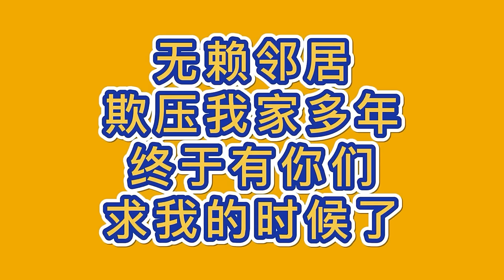【SD動畫】熊孩子無法無天到處作惡，鄰居好心勸阻卻被熊媽隨意應付，結果最後全家都被熊孩子送走了！【暴走王金条】